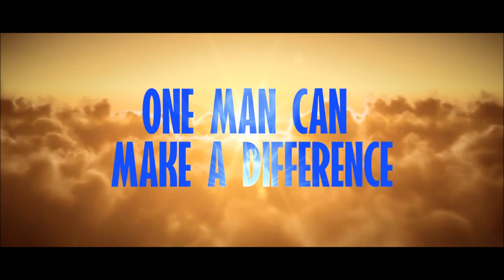Heavyweight Dave "White Rhino" Allen Roars "I am Untouchable"